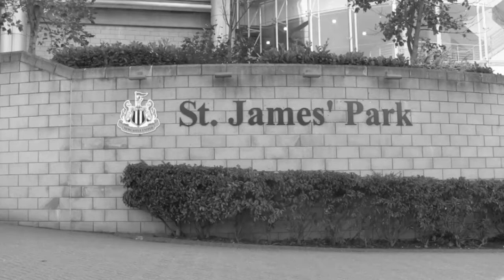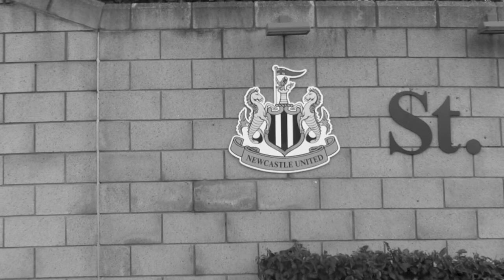Newcastle United Short Documentary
This is a short documentary I have created centred around Newcastle United for my Media Studies A level course. Enjoy!